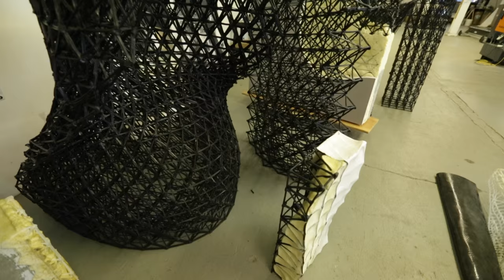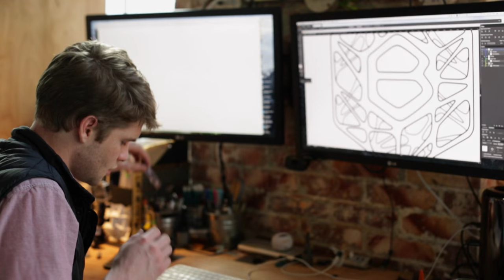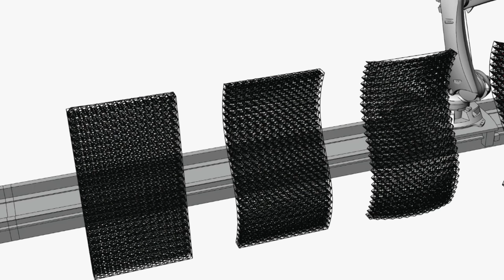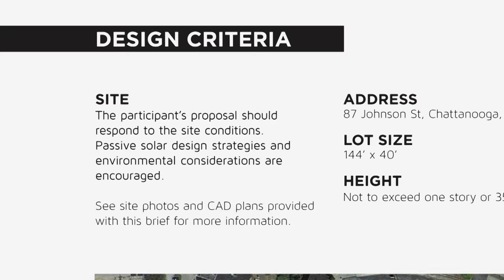"The Leap - Branch Technology" - 3D printing meets architecture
In Chattanooga, entrepreneurship and technology go hand in hand. In our third installment of The Leap, which explores the challenges and successes of startups in our community, our host James Chapman talks with the team at Branch Technology, a company who is changing the way that we build by asking the question: "What if you could build like nature?"

GREATER CHATTANOOGA is a short documentary film series created by WTCI-PBS that explores the people and the ideas that make us more aware, happier, & stronger as a community.

+ About WTCI-PBS:

WTCI-TV, the Greater Chattanooga Public Television Corporation, serves over 1.4 million viewers in a 35-county region including Chattanooga, North Georgia and the Tennessee Valley, providing access to quality, trusted PBS programming, community outreach and educational resources.

*Funding for Greater Chattanooga is provided by EPB Fiber Optics and UNUM.